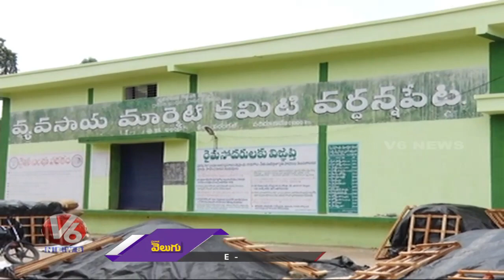వర్షానికి తడిసి మొలకెత్తిన ధాన్యం.. Warangal Farmers Demands TS Govt To Purchase Paddy | V6 News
వర్షానికి తడిసి మొలకెత్తిన ధాన్యం.. Warangal Farmers Demands TS Govt To Purchase Paddy